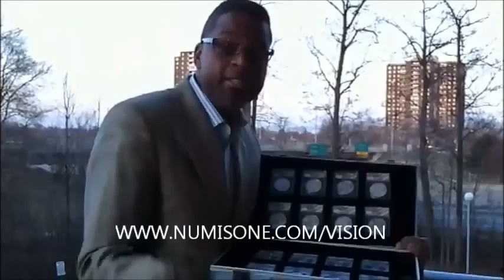Cynthia Robinson - Stay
Maritime Idol NB Regional March 10 2012